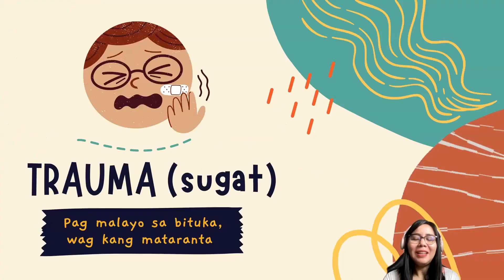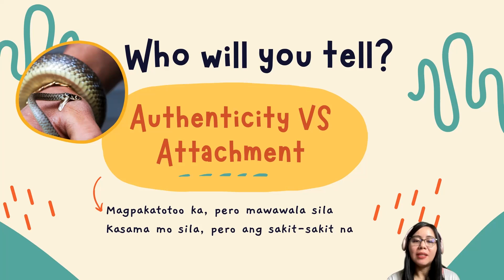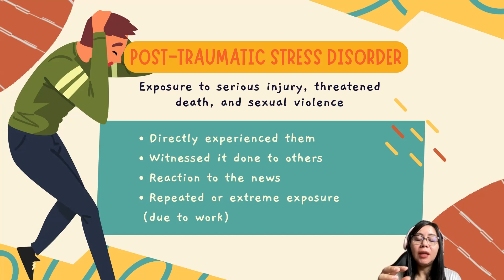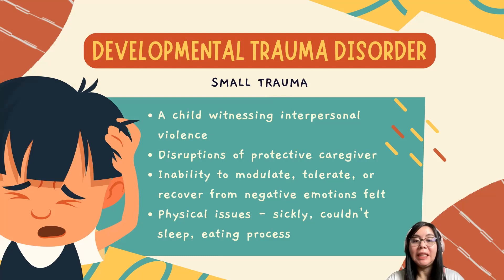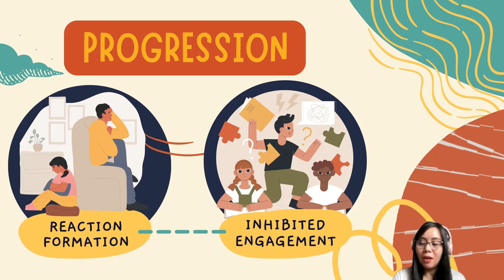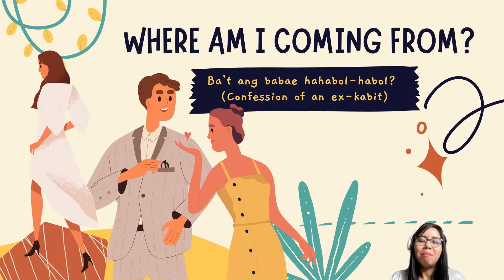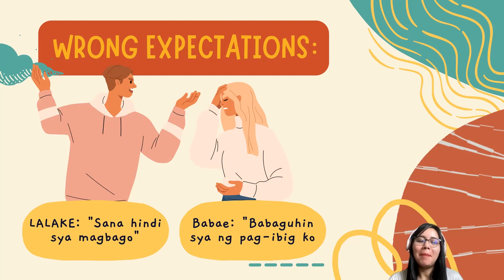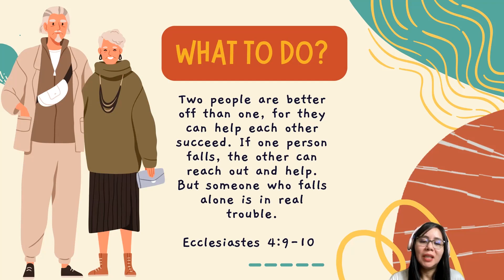Developmental trauma Disorder: Biblical marital lessons from the innocent heart of kulot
Paano ba mapoprotektahan ang mga bata laban sa trauma? Dapat ayusin ng mga magulang ang mental health issues nila. Ang pinaka-importante, si God dapat ang sentro ng pamilya.